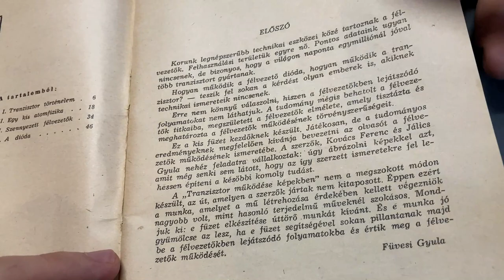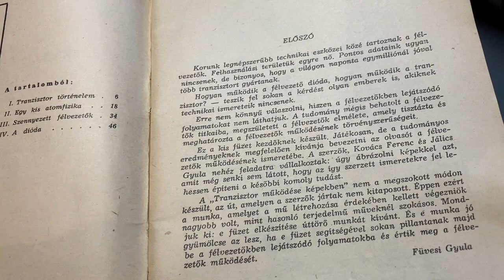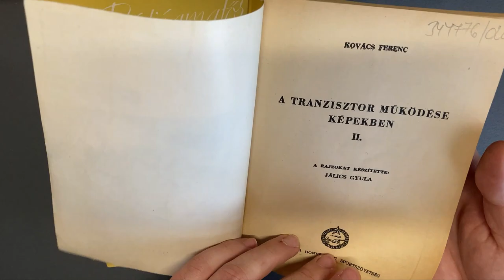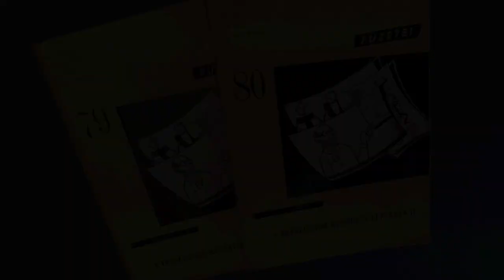A tranzisztor működése képekben: bevezetés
A videó röviden bemutatja a Rádióamatőr füzetei sorozat "A tranzisztor működése képekben I.-II." kiadványokat.